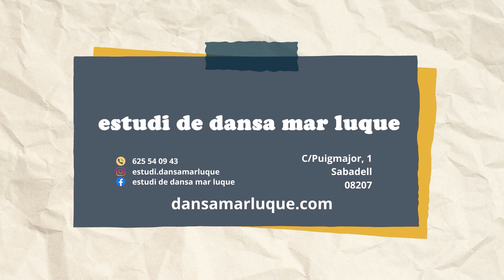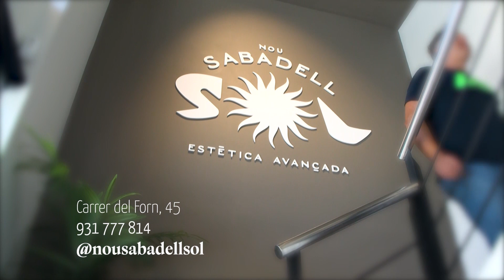Ho Fem Possible Presentat per Mar Luque amb Josep Ferré, Sandra Burgos, Emma, Th3 Climb i Gino